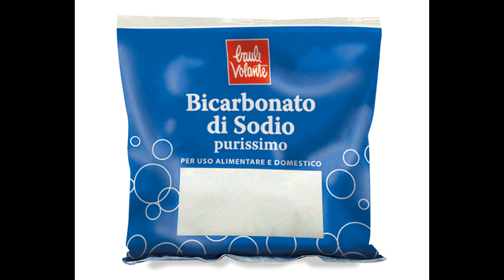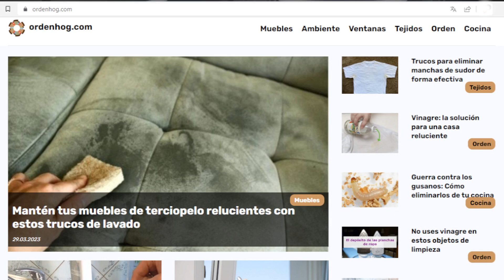Elimina los olores desagradables de tu casa en minutos - 5 trucos para refrescar tu hogar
¡Bienvenidos! En este video les traemos 5 trucos infalibles para eliminar el mal olor de su casa. A veces, por más que limpiemos y ventilemos, persiste un olor desagradable que nos incomoda. Pero no te preocupes, con estos consejos prácticos y sencillos podrás mantener tu hogar fresco y perfumado. ¡Comencemos!

Truco #1: Ventilar. Se explica la importancia de ventilar y cómo hacerlo correctamente.
Truco #2: Flores y plantas. Se habla sobre las plantas que pueden ayudar a purificar el aire y dar aroma al hogar.
Truco #3: Difusores de aroma. Se explican los diferentes tipos de difusores y cómo utilizarlos para refrescar el ambiente.
Truco #4: Bicarbonato de sodio. Se detalla cómo utilizar bicarbonato de sodio para eliminar los olores desagradables.
Truco #5: Limpieza profunda. Se brinda información sobre cómo realizar una limpieza profunda para eliminar los olores y mantener el hogar fresco.